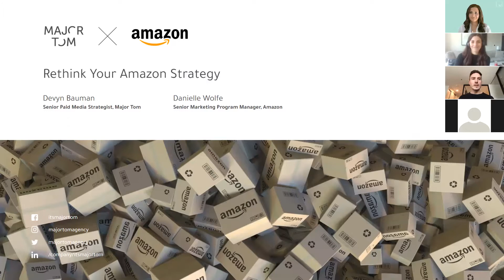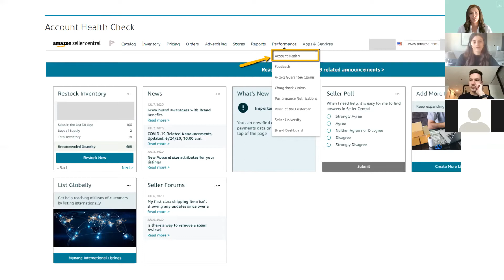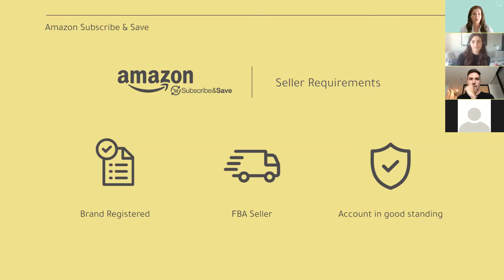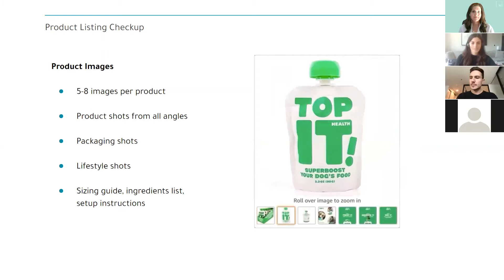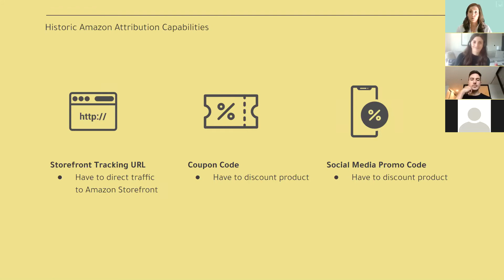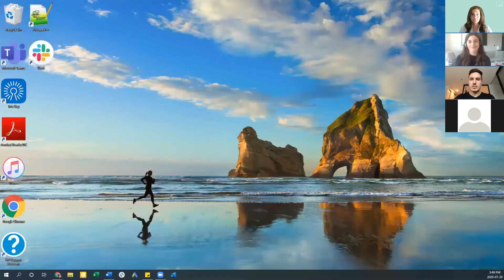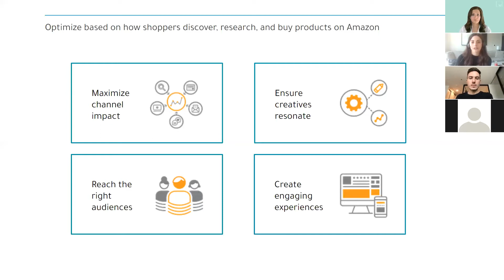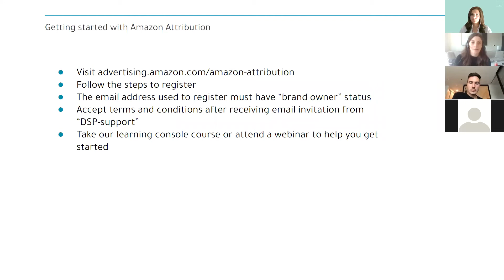Refresh your Amazon strategy | Webinar | Major Tom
Bonus: Read "Top 5 ways to optimize your Amazon seller account before Prime Day 2020"

COVID-19 has been one of the largest disruptions to consumer retail spending patterns. U.S. eCommerce sales growth is expected to surge to 18% this year, the highest on record since 2008. In this pandemic economy, consumers will further gravitate towards trusted and reliable retailers that provide great selection, fast checkouts, and reliable shipping. As a result, Amazon will maintain its first position of retail eCommerce sales share, far surpassing Walmart, eBay, and other marketplaces along the way. Within this fast-changing eCommerce landscape, advertisers must adapt or will become irrelevant as a result.

In this webinar, learn how to rethink and refresh your Amazon strategy for a new world and new year.

Timestamps
03:11 | Account Health Check
05:35 | Account Health Check rundown
05:35 | Amazon Subscribe & Save (Consumer Benefits)
06:12 | Amazon Subscribe & Save (Seller Benefits and Requirements)
07:36 | Product Listing Checkup
07:44 | Product Title
09:20 | Product Images
10:17 | Full Funnel Amazon Advertising
10:42 | The Buyer's Journey
13:11 | Advertising Measurement with Amazon Attribution + Historic Capabilities
15:02 | Amazon Attribution
20:50 | Success Story: MidWest Homes for Pets
22:10 | Amazon Attribution FAQs
24:44 | Q & A